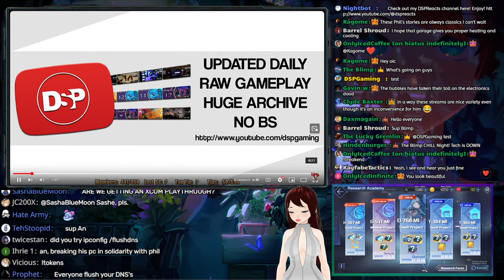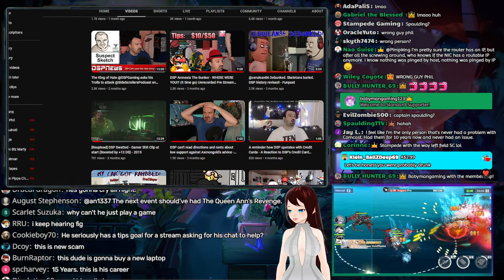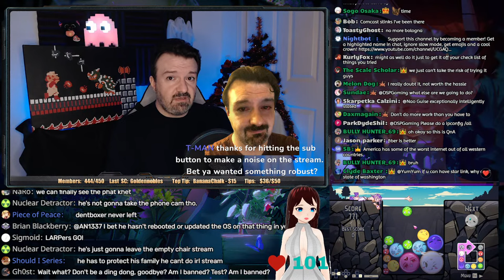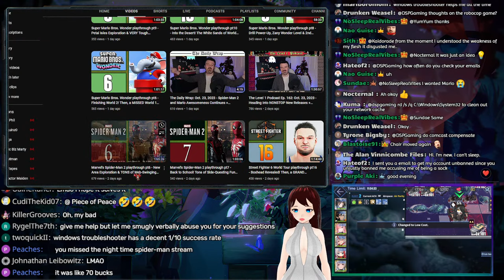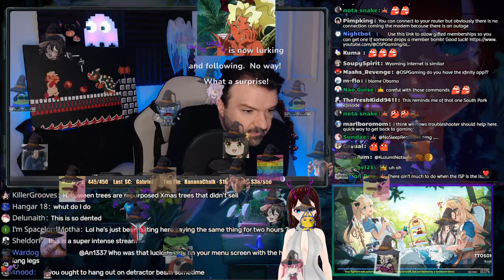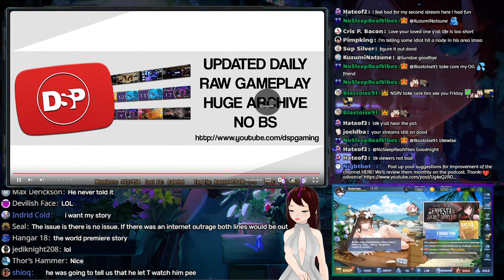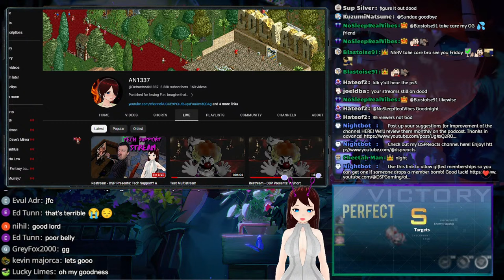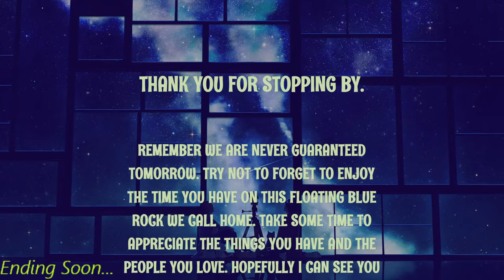Restream - DSP Presents: Tech Support? A Laptop that has no WIFI... This is BS - 10/25/23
Bro is literally being a whiny baby because his Laptop disconnected from the internet... WE LITERALLY HAVING A MELTDOWN OVER NO INTERNET ON THE LAPTOP.  WHAT WORLD AM I LIVING IN!?!?!?

TECH SUPPORT STREAM! IF We Get My Laptop Working, More Mario! Oct. 25, 2023

Plugs

Additional Info

Music Credits